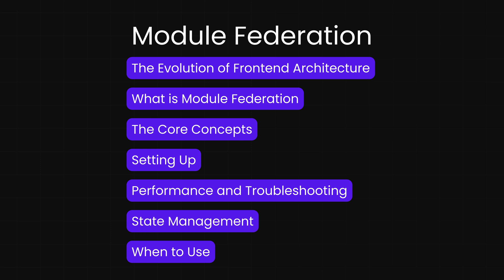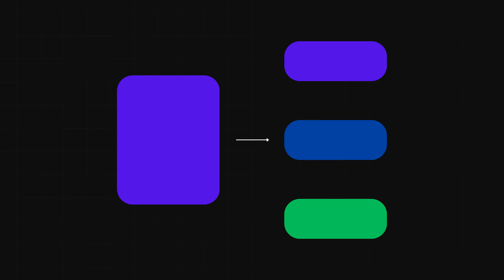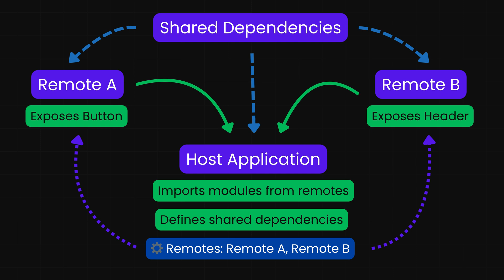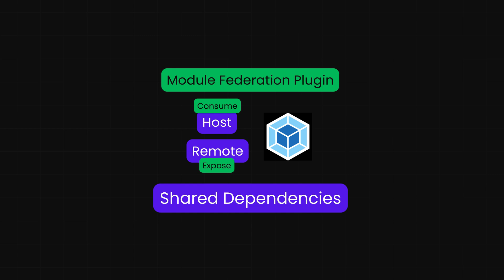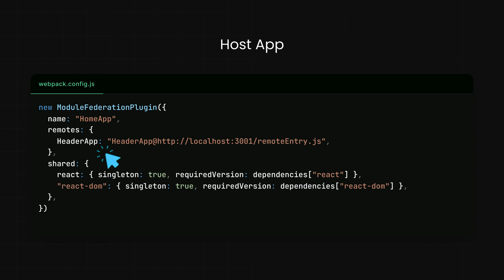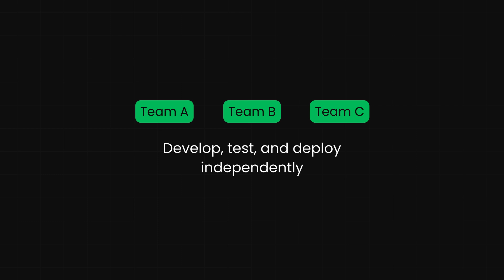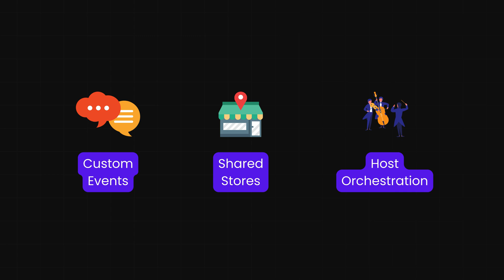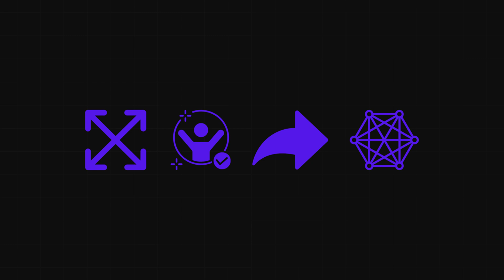React Module Federation🚀 From Monolith to Modular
Discover how Module Federation is revolutionizing React development in this comprehensive guide! Learn how this Webpack 5 feature allows you to break free from monolithic applications, enabling teams to work independently while sharing code seamlessly at runtime. I'll walk you through the evolution of frontend architecture, explain core concepts like hosts and remotes, and demonstrate practical implementation with real code examples. Find out how to optimize performance, manage state across micro-frontends, and avoid common pitfalls. Whether you're managing a large enterprise application or looking to scale your development process, this video reveals why Module Federation isn't just a trend-it's a paradigm shift that's transforming how we build scalable, modular web applications.

Hi 👋🏻, I'm Rusiru! I’m a Software Engineer and Full Stack Developer. I enjoy coding, singing, and sharing ideas that I find interesting and helpful. Through my videos, I aim to connect with you by sharing the things I love and learn each day.

⌚ Timestamps:
0:00 Introduction
01:25 The evolution of frontend architecture
02:06 What is module federation
02:56 Core concepts of module federation
04:34 Why should you care about module federation
05:34 Setting up a federated modules
08:27 Real world applications
09:13 Performance optimization in module federated applications
10:40 State management in micro frontends
12:37 Why should you use module federation
13:23 The future of module federation and conclusion